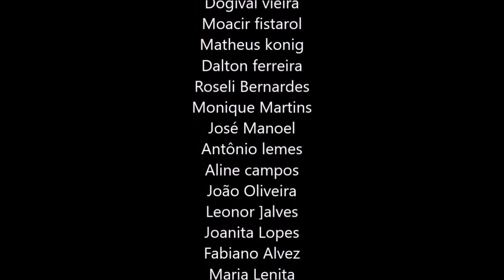COMO TER PAZ NA MENTE, ALAN WATTS DUBLADO, ECKHART TOLLE DUBLADO